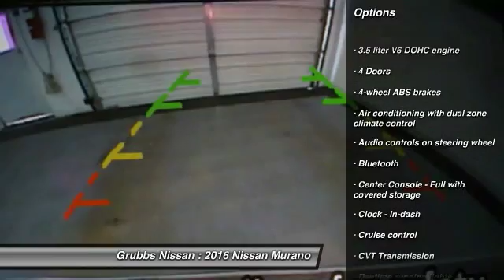2016 Nissan Murano Bedford, Fort Worth, Dallas, Arlington, Hurst TX NT18349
Grubbs Nissan
310 Airport Fwy

Pick up this Gun Metallic 2016 Nissan Murano, available today at Grubbs Nissan. Featuring Automatic transmission, it has 57 miles. This could be the one you've been searching for.